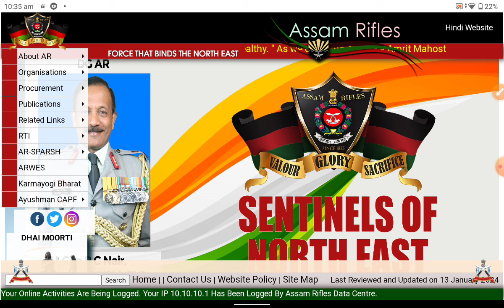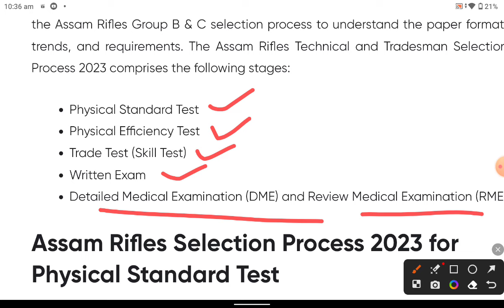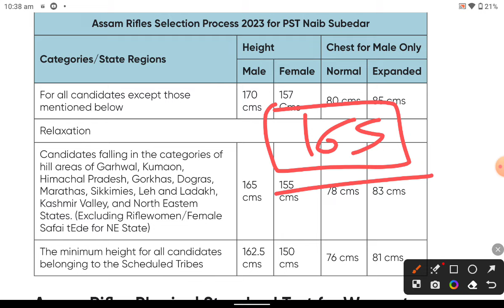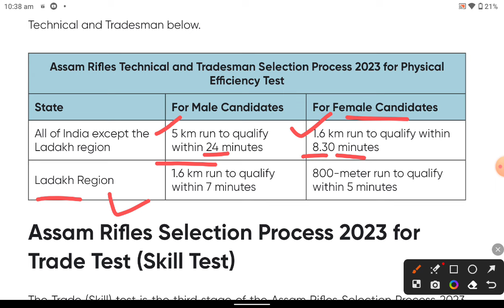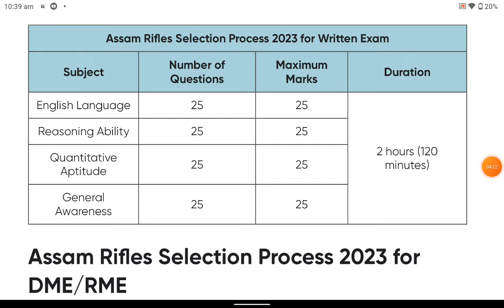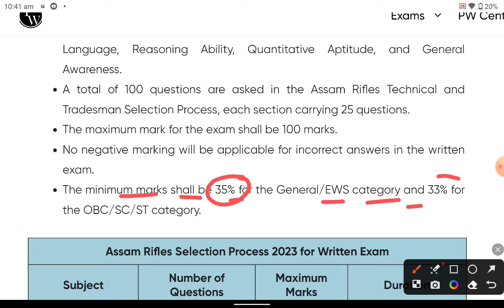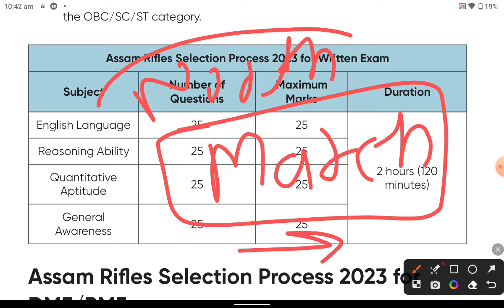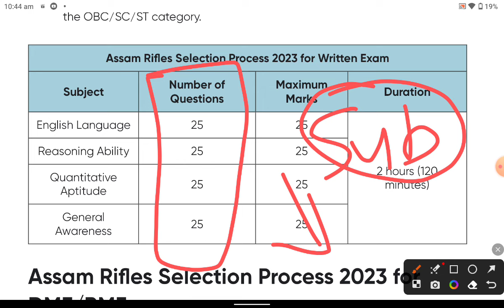Assam Rifles Tradesman Recruitment 2024// Assam Rifles Bharti Rally 2024 // Sarkari Result/ Free Job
Assam Rifles has Invited Online Application Form for the Recruitment of Technical and Tradesman 1380 Post. Those Candidates are interested in the Following Process of Assam Rifles Technical and Tradesman Recruitment 2022 & complete the Required Eligibility Criteria Can read the Full Notification and Apply Online for Assam Rifles Recruitment 2022 @assamrifles.gov.in